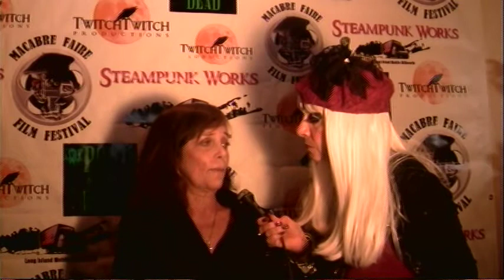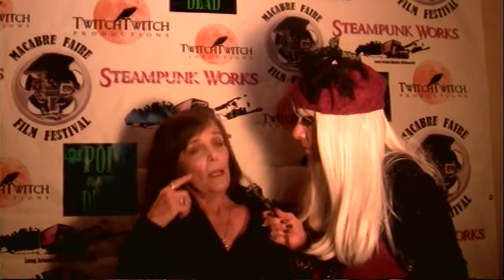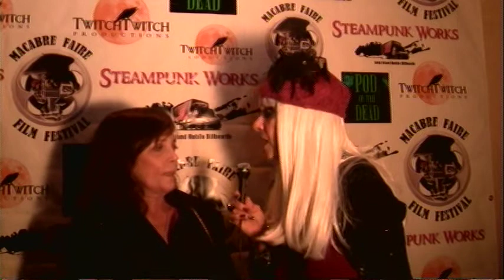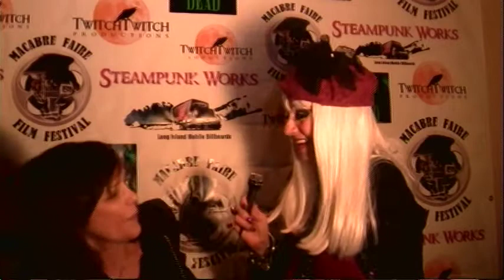Macarbe Film Cognac interviews Eileen Dietz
TV Host Cognac Wellerlane interviews Actress Eileen Dietz from the Exorcist. She  Played the role of Pazzuzu on the original film titled "The Exorcist". As well was an actress on the soap opera "General Hospital".

Cognac also interviewed Filmmaker/Actor  Michael Stever showcaseing Jan Broberg / Elijah Wood mini-doc at 2014 'Macabre Faire Film Festival'